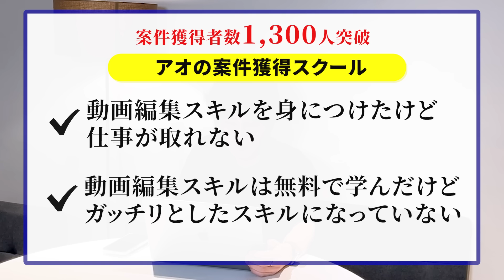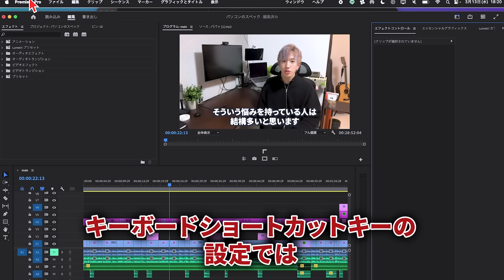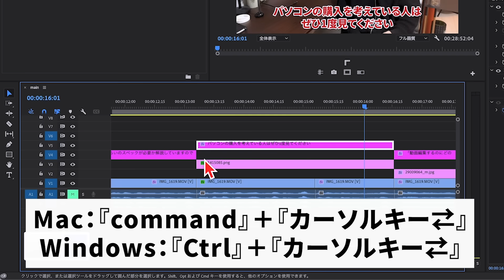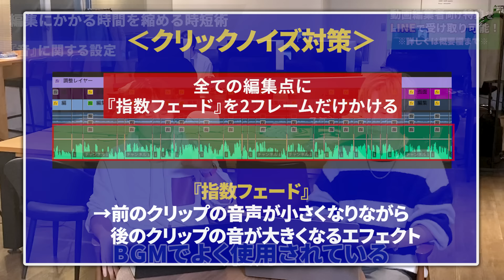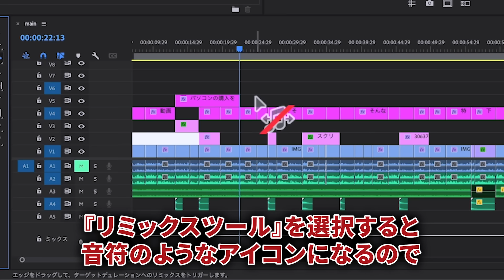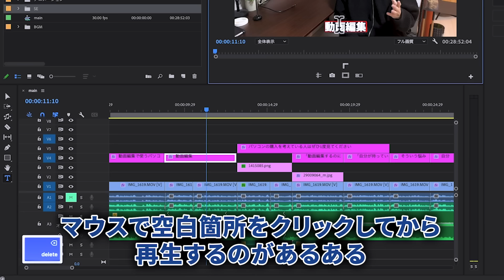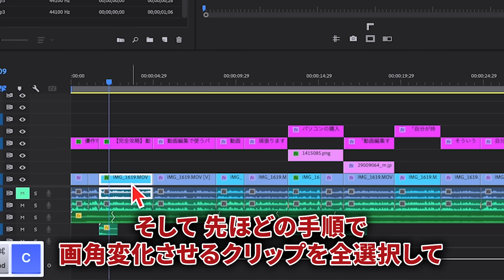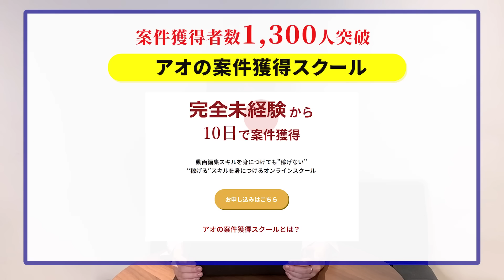【爆速】Premiere Proで使える超時短術を一挙公開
この動画を見た人がやるべき3つのことを概要欄に書きました。
必ずやってから動画を閉じてください。

①豪華無料プレゼント配布中の動画編集CAMPの説明会の申し込み↓

説明会にきたら以下の特典がもらえます
✅動画編集スキル獲得0→100完全ロードマップ
✅2日間で動画編集スキルを身につける学習スケジュール表
✅【用途別】動画編集ソフト7選 徹底比較
✅【特徴別】動画編集者におすすめのPC 徹底比較
✅【コスパ最強】動画編集を始める時に買うべきものリスト
✅【丸コピOK】青笹のYouTube動画プロジェクトファイル
✅動画編集者に必須の写真/イラストサイトまとめ
✅動画編集者に必須のBGM/SE素材サイトまとめ
✅動画編集者が絶対に使うべきツール32選
✅動画編集案件獲得にオススメの営業先8選 解説資料
✅動画編集CAMP参加&特別割引権利

②無料！10091人が登録している動画編集者にとっての経典を毎日配信
これを受け取り、毎日マガジンを読む。

登録特典は以下です
✅稼げる動画編集者と稼げない動画編集者の違い
✅他有益情報

✅他有益情報
がもらえます
【⬇️無料登録はこちら⬇️】

③【案件獲得者1,100人突破】

これの購入検討をする。